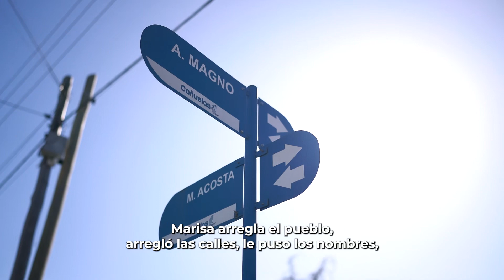Las mejoras nos unen